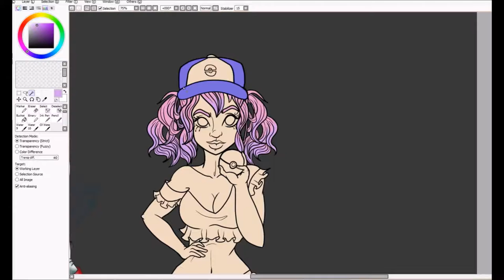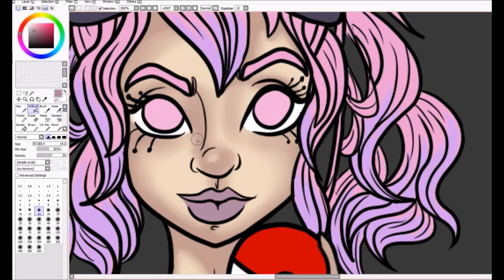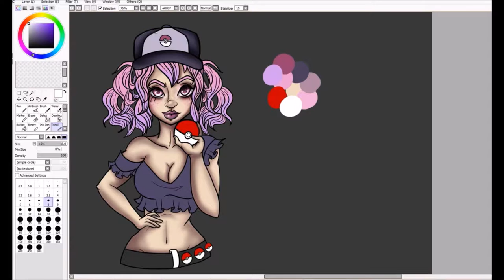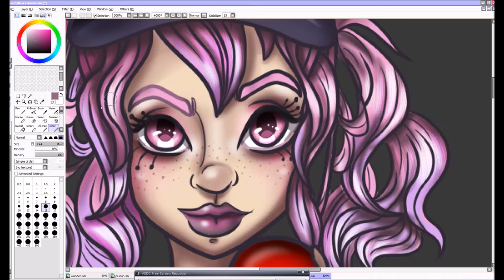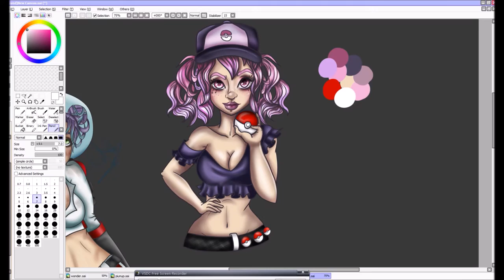Lavender Trainer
Decided to bring my character to life as a pokemon trainer!
I hope you enjoy this rendition of trainer! She's paired with Misdreavus taking on the regions to be the very best.

Duration sketch to finish : 5ish hours
Drawing tablet : Wacom Intuos

Teepublic

Shoes

Society